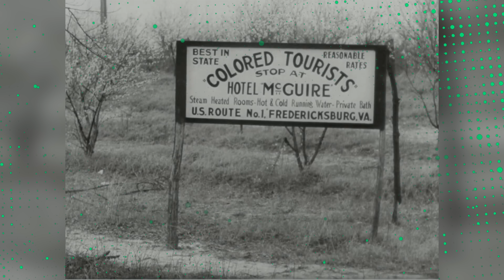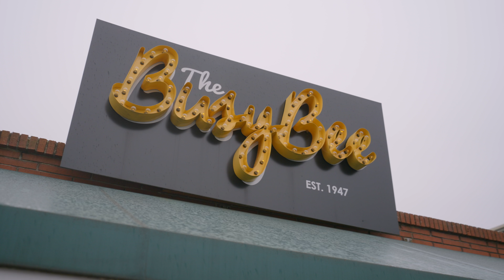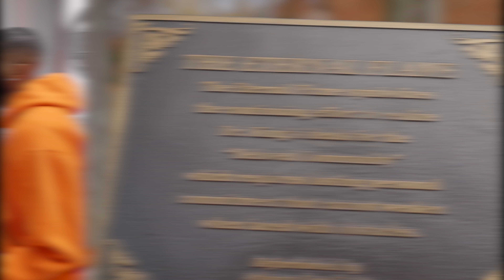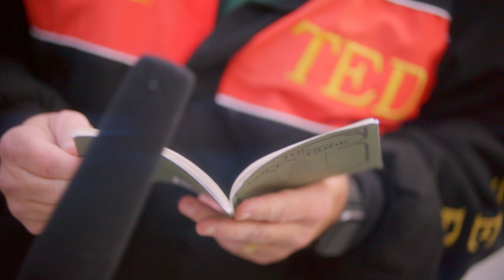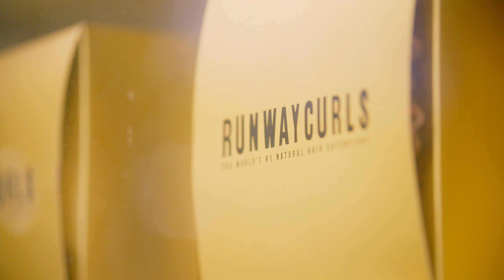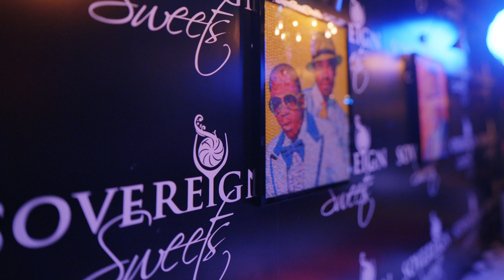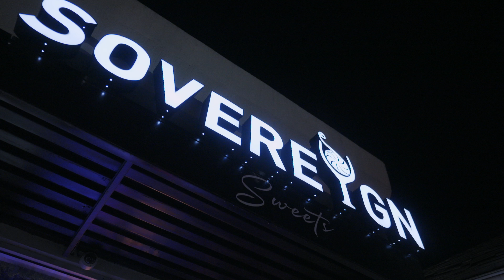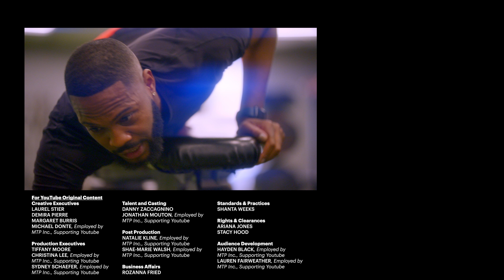A Best Friend’s Guide to Atlanta with Kendall Kyndall | A New Green Book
What's up, Best Friends! In this installment of A New Green Book, Kendall Kyndall has 72 hours to show you how Atlanta’s Black owned businesses are surpassing our ancestors’ wildest dreams.

This journey into generational wealth includes a stop at the Busy Bee Cafe. This early Civil Rights meeting place is storied in tradition and it was featured in the original Green Book! Opened in 1947, its blend of “love and soul” has kept it a firm favorite with locals and has drawn accolades for their award winning fried Chicken with a James Beard award. In a former KKK town, Kendall visits the first Black-owned brewery in all of Georgia where he gets his hands dirty making a brew of his own. Kendall’s then off to both sample and make beer at Hippin’ Hops.

Downtown at Runway Curls Boutique Kendall meets with hair expert Mushiya who’s revolutionizing natural hair care and wigs. And no trip to The A would be complete without a trip into the nightlife. At the exclusive cocktail and dessert lounge, Sovereign Sweets, Kendall sees first hand how an ATL based family has turned hard work into generational wealth. Lastly, Kendall is pushed to his limits at the notorious E.F.F.E.C.T. Fitness, an independent Black-owned gym that has the internet on fire for their explosive workouts. A TOWN!